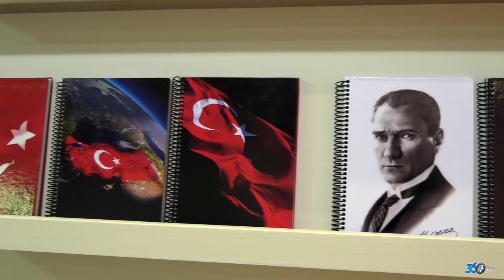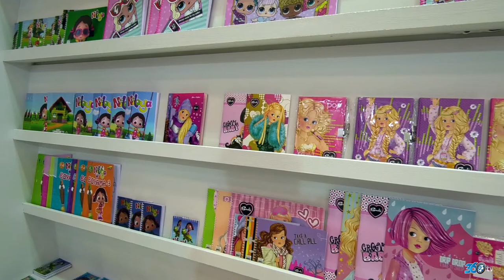Keskin Color - Kırtasiye Fuarı 2018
Keskin Color için Tüyap Kırtasiye fuarında hazırlamış olduğumuz fuar tanıtım filmi